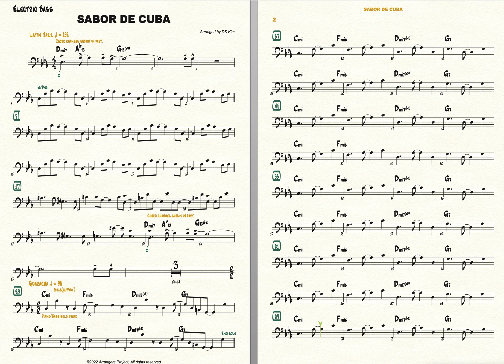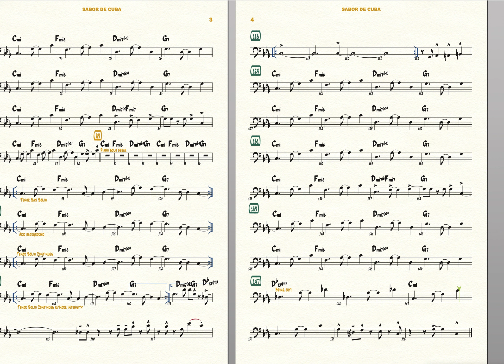[Big Band] Sabor de cuba - Bass